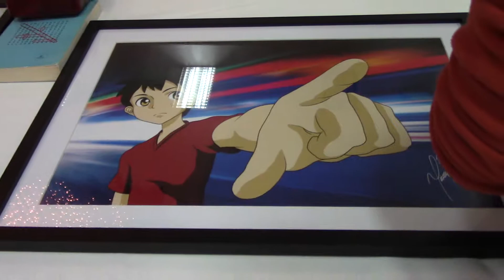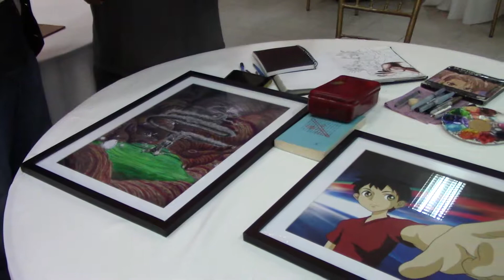expo anime comic en el mercado juarez parte 11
sabado 28 de octubre y domingo 29 octubre